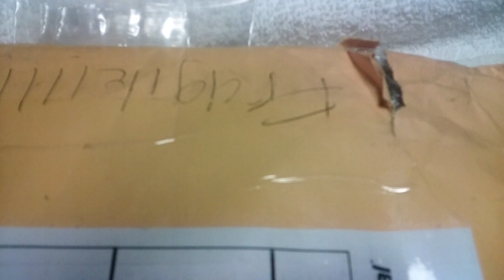This is how my package came torn open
My aquarium brush is broken and I can't use it because it's all full of oil. Pooh thank you for everything luv xoxo